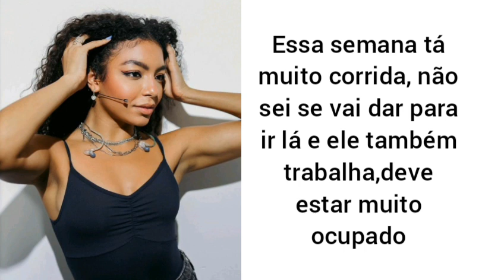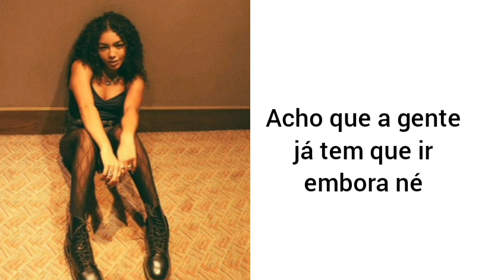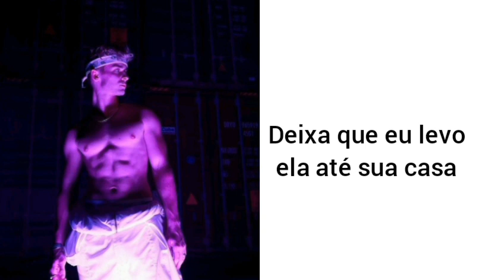The máfia (ep45) fanfic beauany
comentem para o incentivo de continuar com as fanfics

bjooo❤️

qualquer erro ortográfico peço desculpas, episódio não revisado!